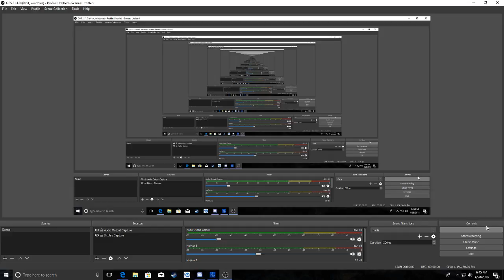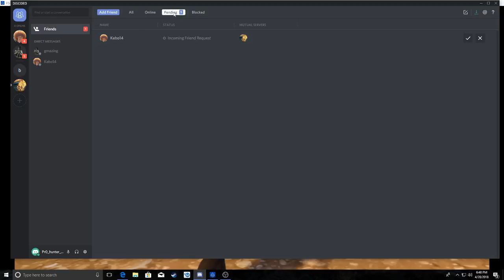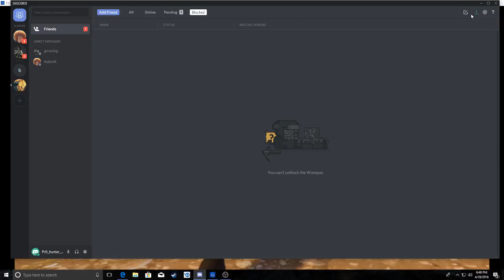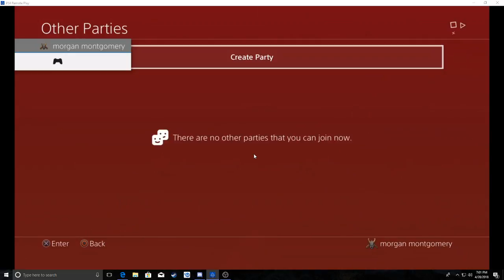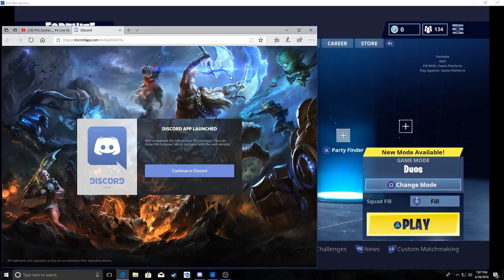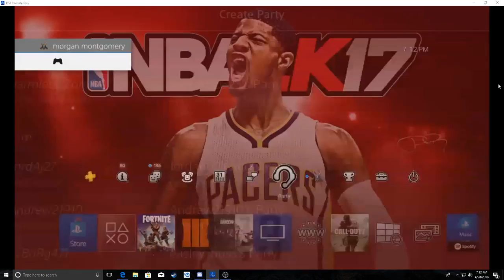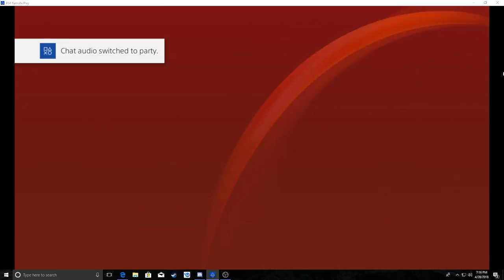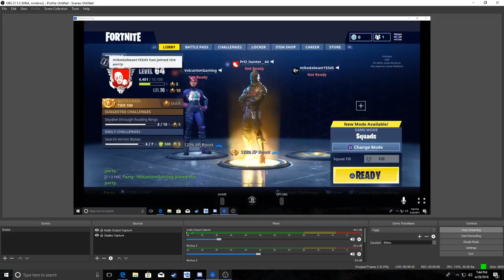Pr0_hunter__ 44 Live Stream